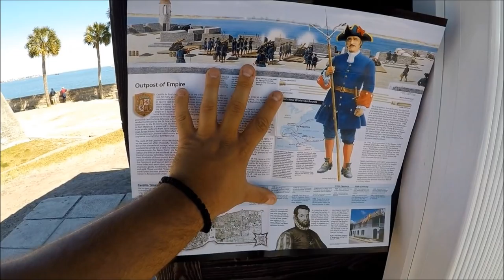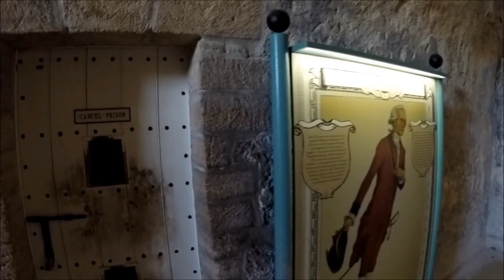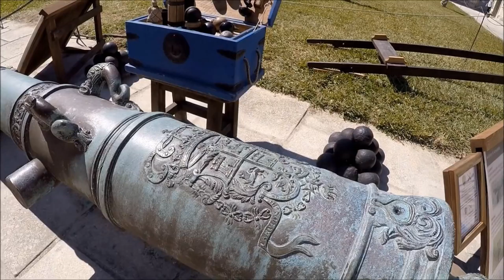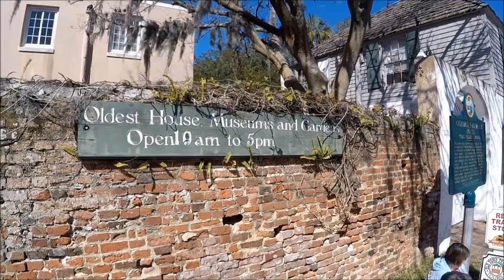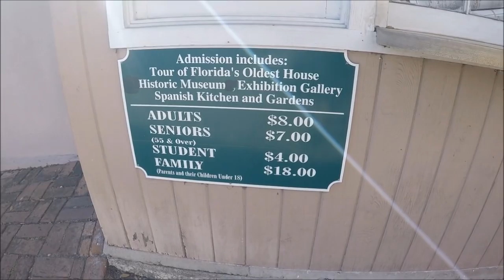St. Augustine - Самый старый город США 2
Старейший город в Америке - St. Augustine